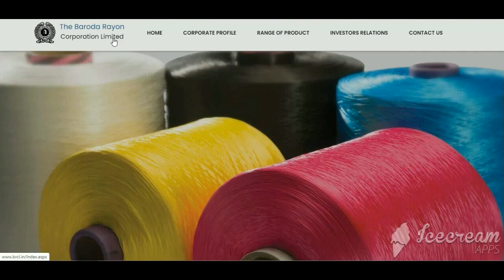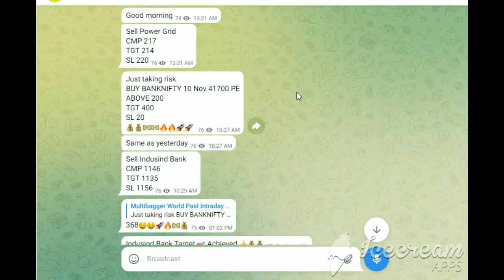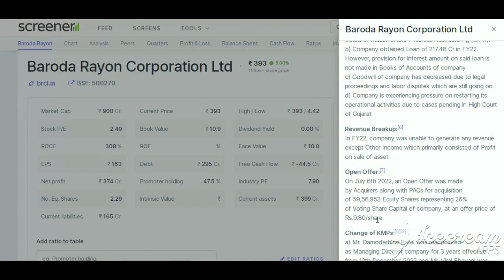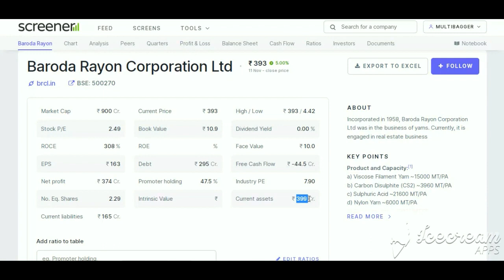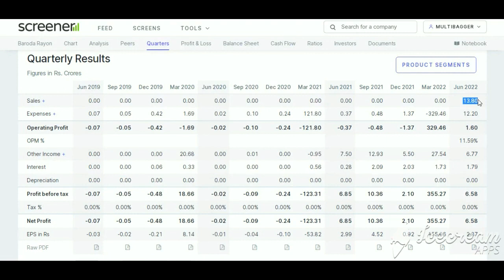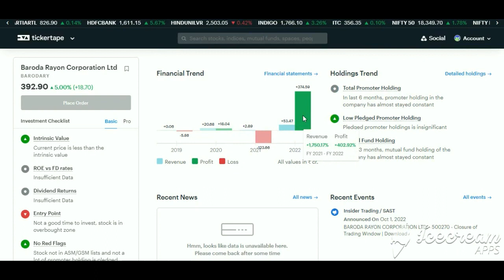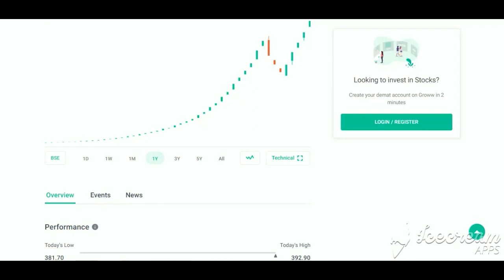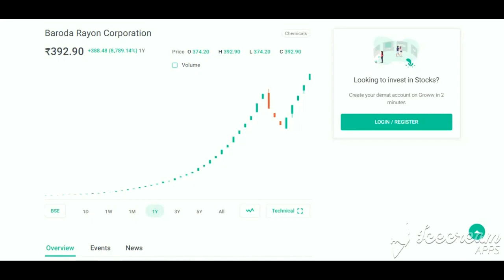Baroda Rayon share latest news | Baroda Rayon corporation limited share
Baroda Rayon corporation limited share latest news, Baroda Rayon corporation limited share news, Baroda Rayon share news

Open Demate Account
Thirumalai chemical share latest news
Chemcruxshare latest news